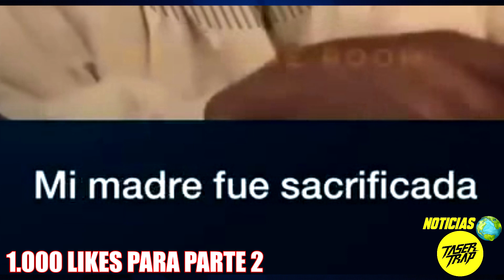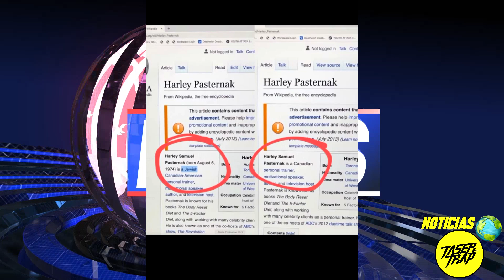SATANISMO EN HOLLYWOOD: CULTO A SATAN! PACTOS, BRUJERIA Y SIMBOLOGIA! PT.1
EL SATANISMO en HOLLYWOOD ya no es ningun MISTERIO. KANYE WEST entre otras personalidades han echo PUBLICO lo que ocurre. SIMBOLOGIA, PACTOS, S4CRIFICI0S y mucho MAS!